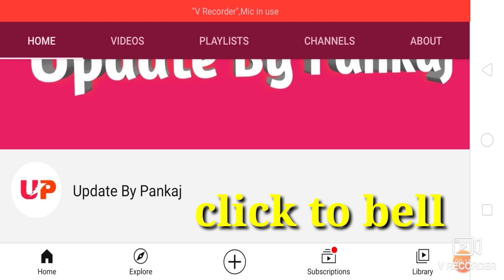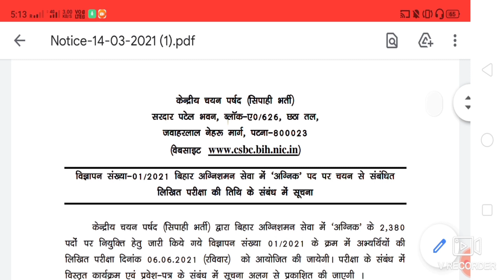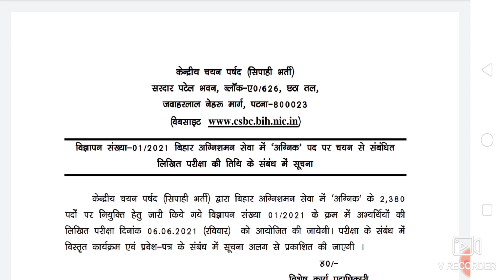बिहार पुलिस अग्निशमन सेवा (सिपाही) परीक्षा तिथि 2021.बिहार पुलिस Fire🔥 Services Exam Date 2021.CSBC